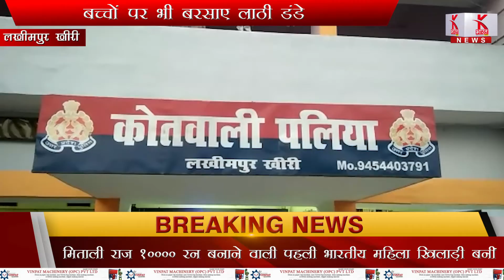सामूहिक विवाह कार्यक्रम की तैयारियों का निरीक्षण !! लखनऊ, संभल, लखीमपुर खीरी से बड़ी खबर..